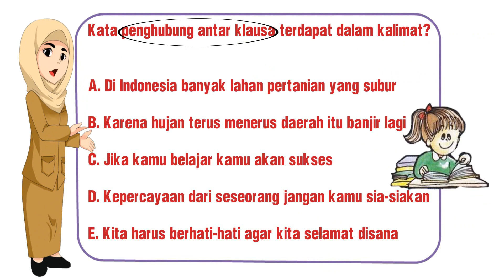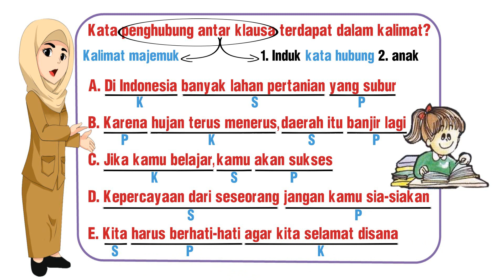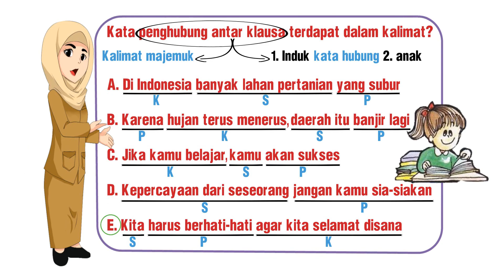Pertanyaan Sesuai Bacaan 1